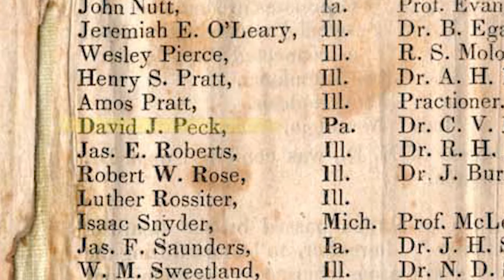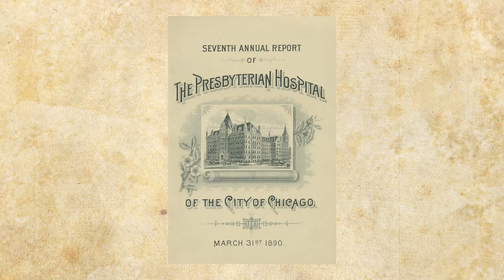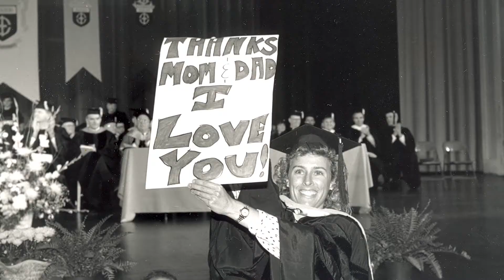Rush University 50th Anniversary